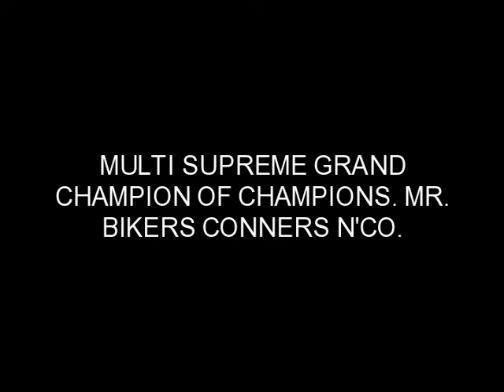Last show of 2008 for CH. Bikers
Mr. Bikers Conners N'Co. Last show of 2008